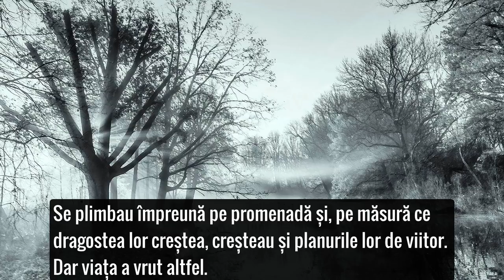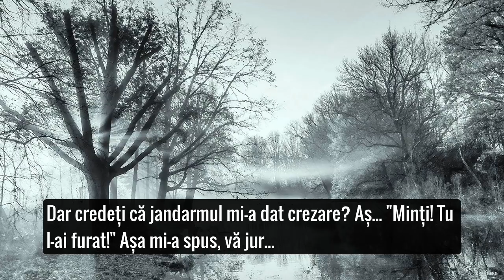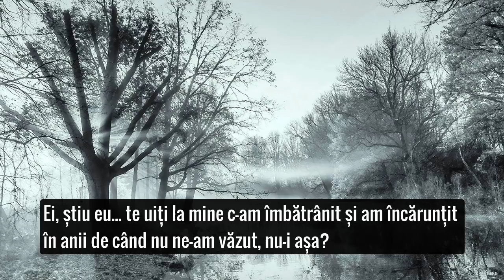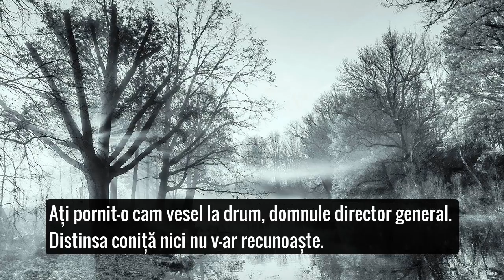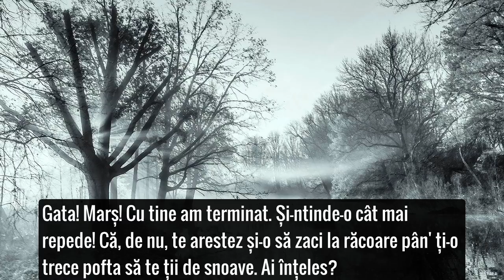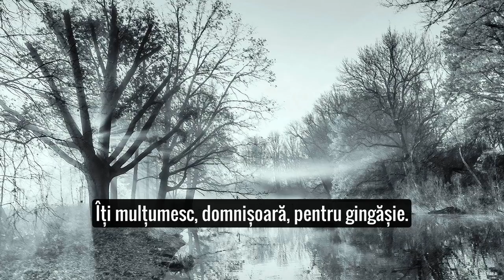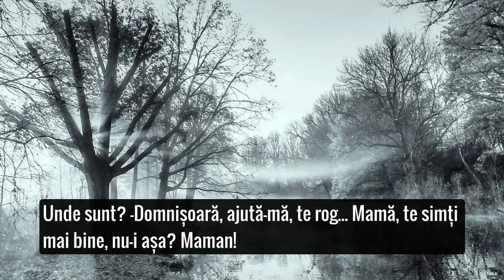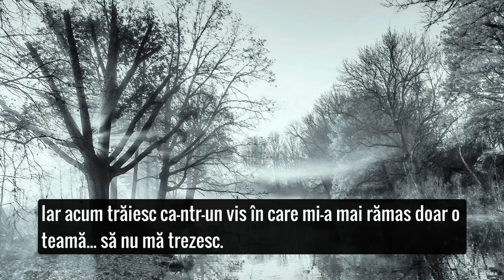APA VIE cu Radu Beligan 🎭 Teatru Radiofonic Subtitrat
Teatru radiofonic după comedia scriitorului ceh Josef Toman. Înregistrare din anul 1982.

În distribuţie: Radu Beligan, Ion Caramitru, Mircea Şeptilici, Tamara Buciuceanu,  Mariana Buruiană, Alfred Demetriu, Diana Lupescu, Virgil Ogăşanu, N.Gr. Bălănescu, Gheorghe Oprina, Mihai Mereuţă, Florentin Duşe, Jeanine Stavarache, Constantin Dinulescu Victor Ştrengaru, Nicolae Crişu, Marcelina Jugureanu

În imagine: Râul Sazava / Cehia